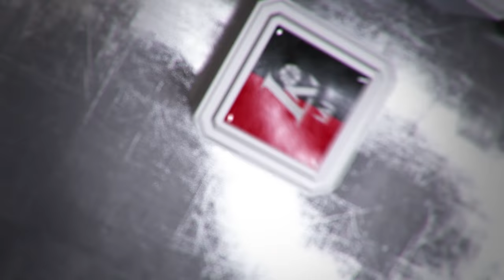Rungtynių apžvalga: Kauno „Žalgiris“ - Prienų-Birštono „Vytautas“ [2016-10-02]